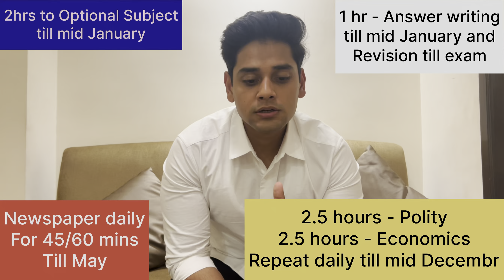Abhi nahi toh kabhi nahi | UPSC 2024 | 7 months study plan | Daily routine | Acp Lakshay Pandey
In this video i am discussing about the detailed study plan for UPSC 2024 , daily routine etc

Please comment your views / suggestions .